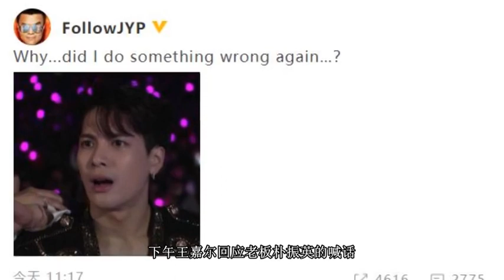王嘉尔回复老板朴振英喊话 不是你，求生欲满满